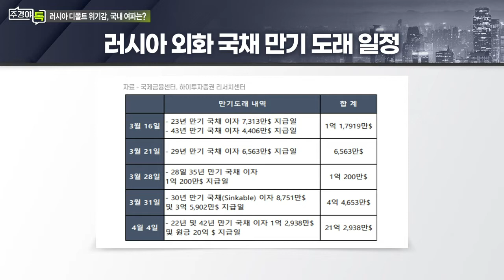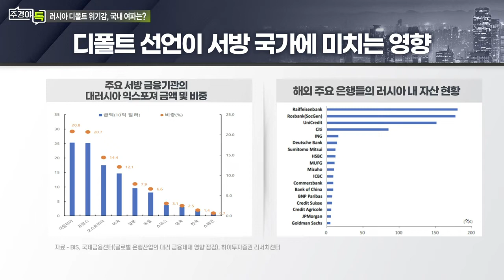전쟁 장기화로 러시아 디폴트 위기감 확대_이슈 TALK_주경야톡 33회 (20220314)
- 16일 만기일에 1.17억달러 이자 상환 첫 고비
- SWIFT 퇴출+美 관세 인상 등 경제 제재 확대
- IMF 총재 “러시아 디폴트 현실화 가능성”
- 국제신용평가사, 잇따라 러시아 국가신용등급 강등

Q. 러시아 디폴트 시 글로벌 경제 여파는?
- 유럽은행 손실→신흥국 등 여신 회수→글로벌 금융 시장 타격 전망
- 유가, 이란 핵 합의 교착 상태 속 러-우크라 사태로 급등